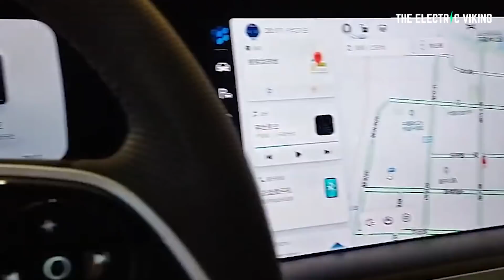Electric car sales go MENTAL in China in December